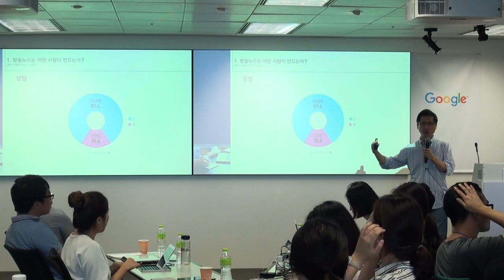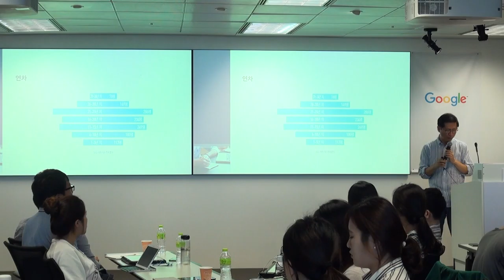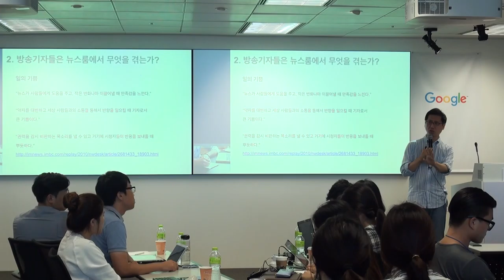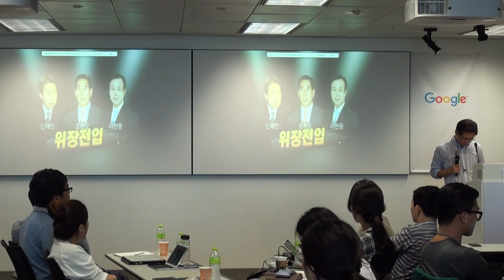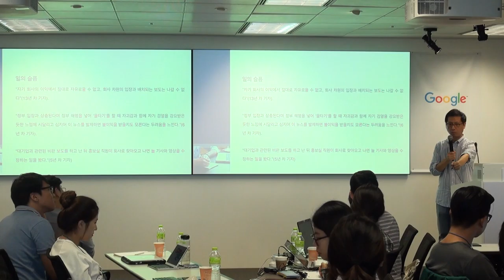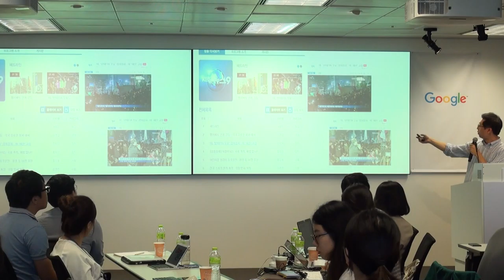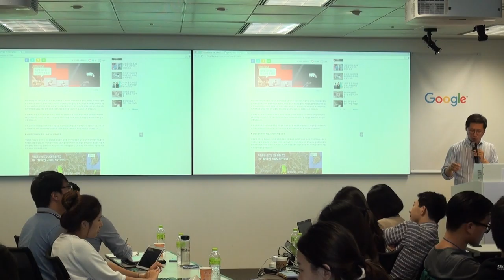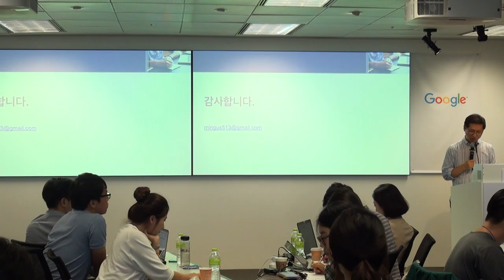[넥스트저널리즘스쿨] 방송의 현실과 저널리즘 혁신. MBC 전 기자협회장 박성호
'믿고 보는' IT 전문 언론사 블로터의 유튜브 채널입니다. 넥스트저널리즘스쿨 3기에 진행한 MBC 박성호 전 기자협회장 강연입니다.